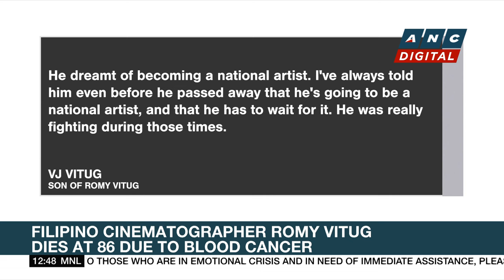Manny the Movie Guy reviews 'Origin', 'Founders Day', 'I.S.S.' | ANC